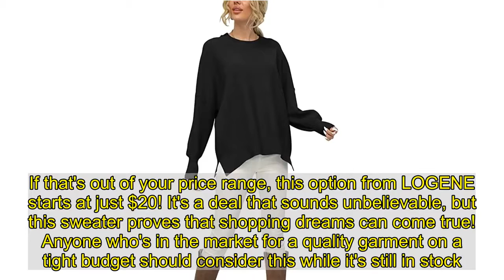This Bestselling Knit Reminds Shoppers of a Popular Free People Sweater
The winter season may be coming to a close soon, but our sweater shopping hasn't slowed down at all. We wear our favorite knits 24/7 and throughout every season of the year - not just when snow is on the ground! They make Us feel cozy, relaxed and happy - what more could you want from a piece of clothing?   A flattering design and top-notch materials are the key to a must-have item. This sweater from LOGENE may seem basic at first glance, but there are clear reasons why it's quickly shot up to bestseller status on Amazon. We love its clean look, and shoppers are raving about its "amazing" quality.   This knit sweater is ultra-soft and comfortable, not to mention that it looks quite expensive. Multiple shoppers compare it to the Easy Street sweater from Free People, which usually costs $128. If that's out of your price range, this option from LOGENE starts at just $20! It's a deal that sounds unbelievable, but this sweater proves that shopping dreams can come true! Anyone who's in the market for a quality garment on a tight budget should consider this while it's still in stock.   This is definitely a looser sweater and is intended to be oversized. It has a generous hem that splits on the sides, which makes it easier to move around in. It's not technically a tunic, but it provides a similar vibe!   Right now, you can snag this knit in six stunning neutral shades, all of which are ideal for year-round wear. Tempted to buy it in multiple colors? We get it. This sweater is such a steal, it's only natural to want to take advantage of this deal while it's still available!   See it: